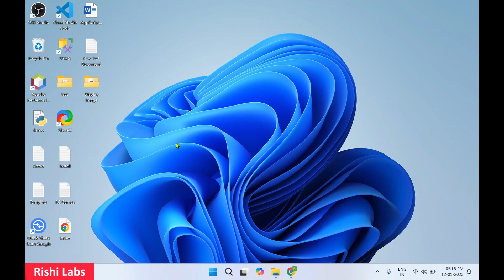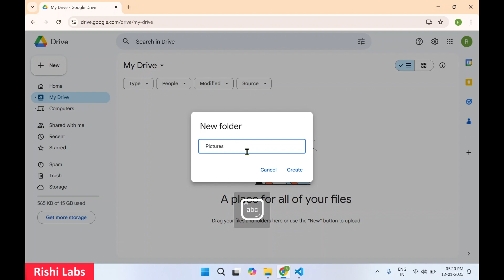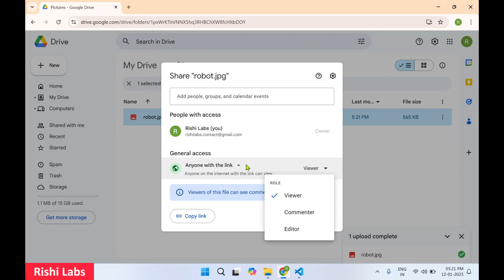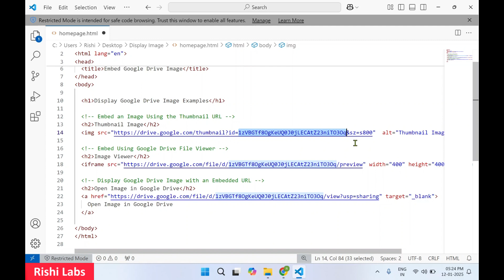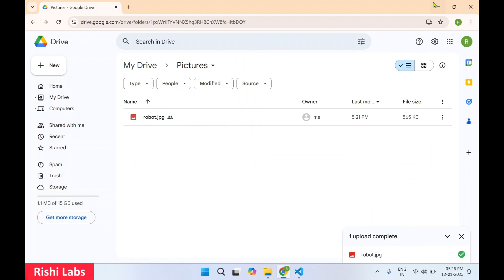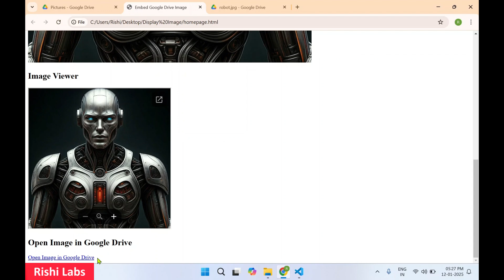How to Use Google Drive Images in HTML & Websites | HTML5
In this video, you'll learn how to easily embed images stored on Google Drive into your HTML pages and websites. Whether you're building a personal blog, portfolio, or any other type of website, this method will allow you to host images on Google Drive and use them seamlessly in your web projects.

🔑 What You'll Learn:

How to upload an image to Google Drive.
How to generate a shareable link for your Google Drive image.
How to embed the image in HTML code for your website.